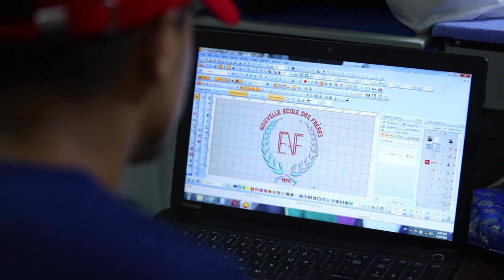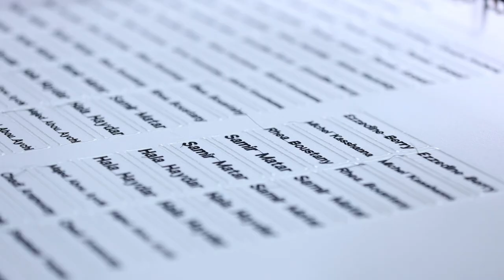Mr. Charlie Ibrahim - North Farmers Lebanon